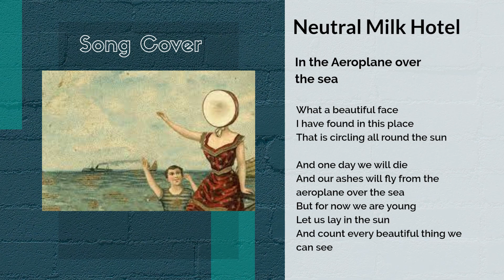Neutral Milk Hotel, In the Aeroplane over the sea, Song cover, Vocals, Guitar, Keyboard, Drumpad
Here's another cover, with vocals, guitar, keyboard and drumpad.The keyboard is transposed to +6 notes, the Trumpet is a Virtual Instrument based on the MIDI input from the keyboard.The guitar is tuned half a step down (Eb, Ab, Db, Gb, Bb, Eb), song in the key of Gb.Vocals/Guitar are mine. Guitar left channel is Electro-acoustic, and the right channel is Acoustic. The lyrics are amazing, so poetic, and that's the highlight of this song! Click "like" if you like the Video.